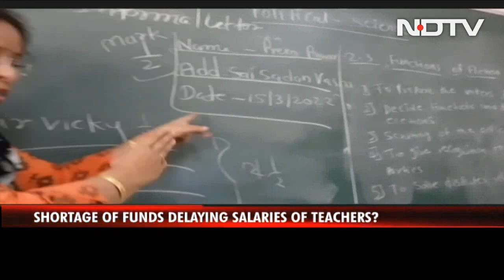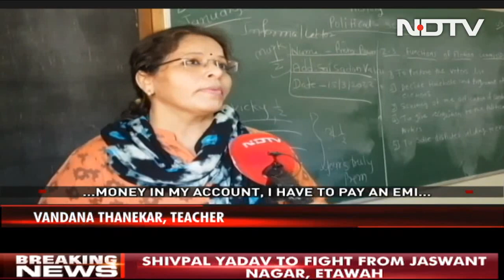Salaries Of Special Education Teachers Pending For 3 Months In Maharashtra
Teachers and staff of Divyang Schools in Maharashtra including Mumbai are upset. The reason is they have not received salaries for three months. As the teachers face economic difficulties, the Social Justice Minister of the state says the delay is due to Covid and they will get full salary in the next few days.